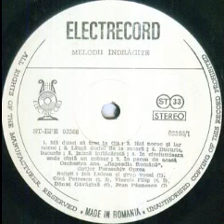Ana Piuaru-Ai incredere-n tine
Lyrics by Aurel Storin
Ensemble "Raspodia Romana" conducted by Paraschiv Oprea